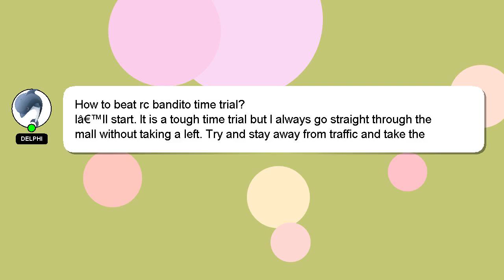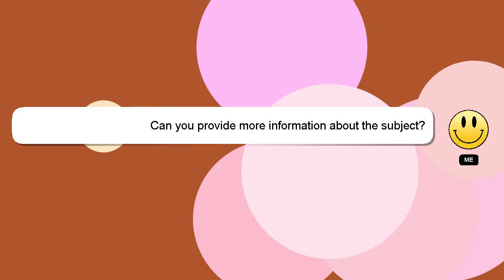How to beat rc bandito time trial?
A quick introduction about me, Hey, I'm known as Delphi. Let me aid you in resolving any queries you may have. - How to beat rc bandito time trial?

Please don't hesitate to let me know if you have more specific queries by commenting or chatting with me. Your answer will be appreciated and acknowledged with a 'heart' from me.

*2 What we are experimenting :*